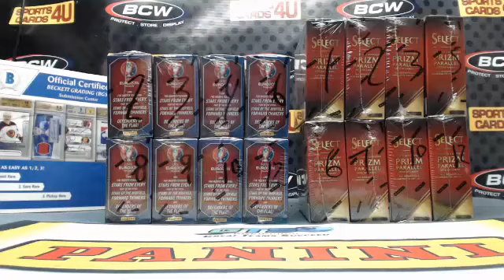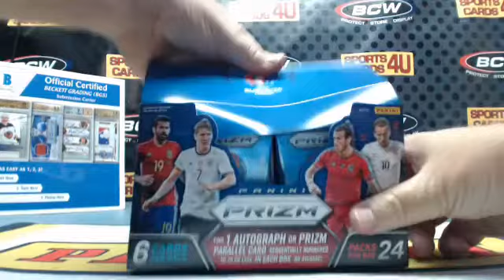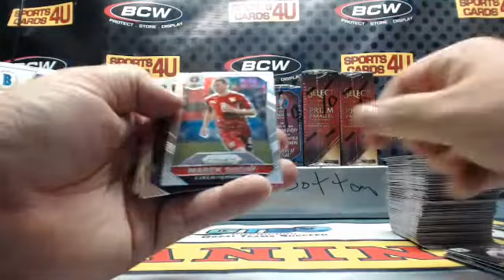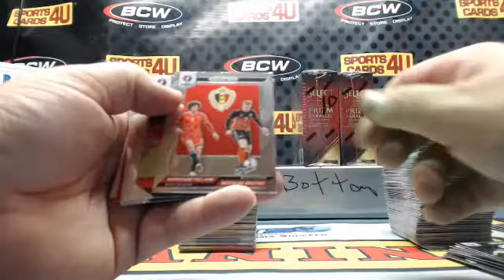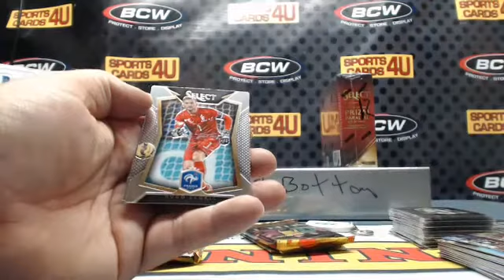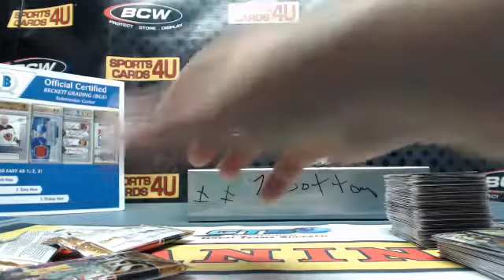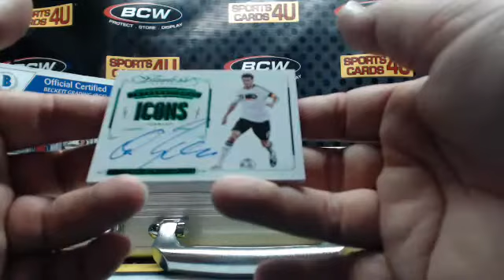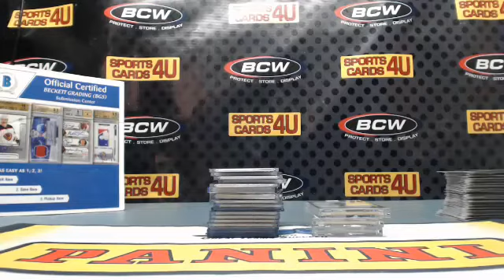2016 Panini Soccer (Flawless/Select/UEFA Euro Prizm) 5Box Team Break #3 (7-2-16)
2016 Panini Soccer (Flawless/Select/UEFA Euro Prizm) 5Box Team Break #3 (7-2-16)